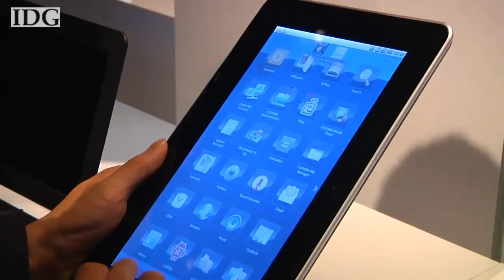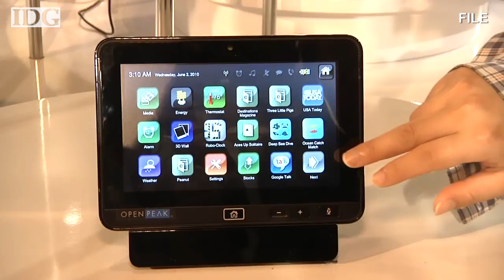Intel's Q1 boosted by enterprise strength, new products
McAfee and Infineon Wireless contributed to Intel's Q1 revenue and profit growth